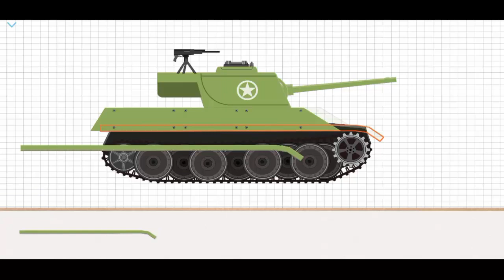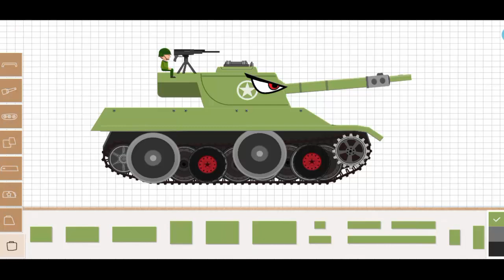Labo Tank Armored Car & Truck #2 - Android Gameplay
Labo Tank is a remarkable game that offers children the chance to explore creativity and stimulate their imagination. With a unique combination of tank building, driving, and racing, this app provides an exciting virtual sandbox where children can freely build and play with brick tanks.